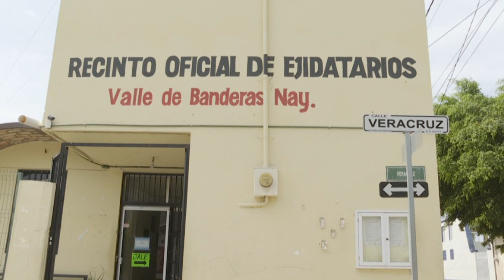Primitivo García busca ser candidato a diputado de MC | CPS Noticias Puerto Vallarta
🗣️ Con el respaldo de varios comisariados y compañeros ejidatarios, Primitivo García se apuntó para la diputación local.